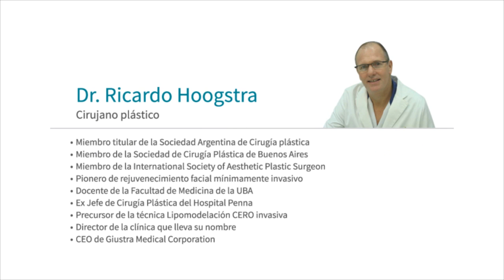Lifting cara y cuello, lifting endoscópico, láser CO2, plasma y rellenos (17010)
Lifting de Cara y Cuello
El rostro comienza a mostrar signos de envejecimiento cuando las arrugas se hacen más marcadas, los surcos se profundizan, la rama del maxilar pierde definición, los pómulos pierden volumen, el cuello pierde definición y gana volumen, los labios se afinan y alargan y los párpados presentan bolsas y exceso de piel.

Cuando este proceso comienza y sus signos son incipientes es factible tratarlo de manera conservadora o mínimamente invasiva.

Tratamiento:
Vea en nuestro sitio web:
• Qué puedo hacer antes de llegar a una cirugía
• Refresh facial sin bisturí
• Arrugas de entrecejo y patas de gallo
• Rejuvenecimiento con CO2
• Surcos nasolabiales
• Canal de la lágrima
• Labios

Si Usted nota que su rostro ha perdido la figura del óvalo, que la rama del maxilar ha perdido definición y que en el cuello tiene un exceso importante de piel y grasa, es probable que necesite un lifting facial.

Este procedimiento reposiciona las estructuras, la cara recupera su óvalo y el paciente gana frescura y juventud.

El lifting de cara y cuello se realiza con anestesia local y sedación, mayormente en forma ambulatoria. El tiempo aproximado para reanudar la actividad es de 10 días.